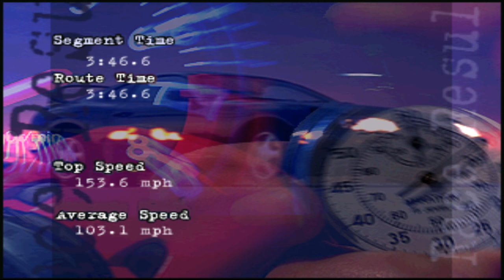Need for speed- 3DO on Shield TV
Emulator: Real3doplayer